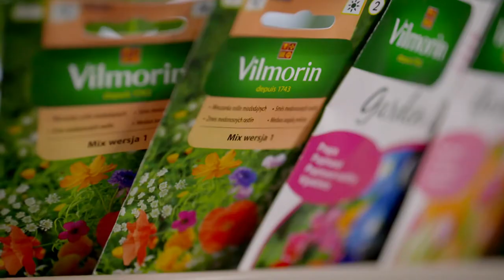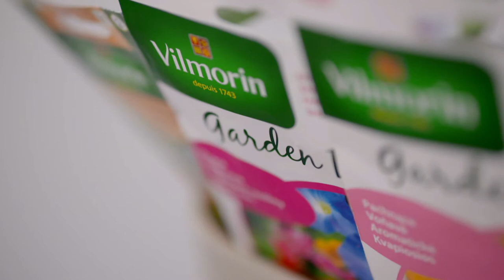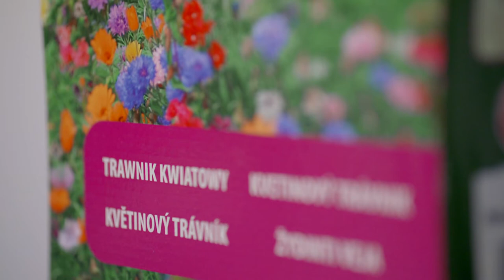Vilmorin Garden 11